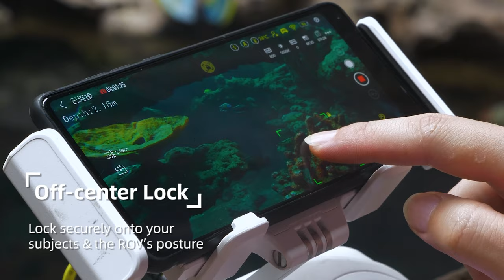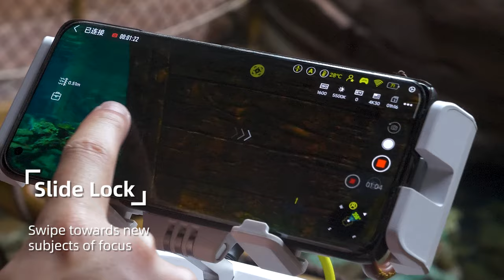QYSEA's Vision Lock System | A Pioneer AI Platform for Underwater Drones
Introducing a new species of ROVs & underwater drones!
QYSEA's innovative Vision Lock function delivers intuitive subject tracking for its FIFISH ROV users, simply right from their fingertips.

As a complimentary upgrade through the existing QYSEA · FIFISH APP, Vision Lock utilizes the Dead Reckoning navigation process, where FIFISH ROV is able to accurately determine the positions of objects and deliver highly stabilized movements to adaptively lock onto subjects in real-time.

🌊 Center-Focus: Keep your subjects securely & adaptively on lock at the screen center
🌊 Intelligent Controls: Switch your focus of subjects easily with a single touch, pinch, or swipe
🌊 Underwater Hovering & Station Hold: Securely lock the ROV’s position against subsea currents & other interferences